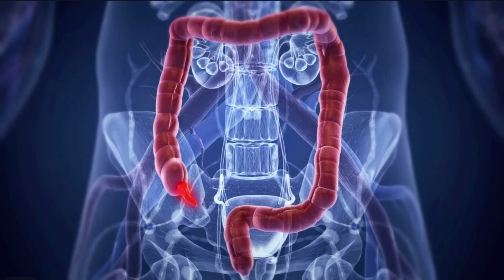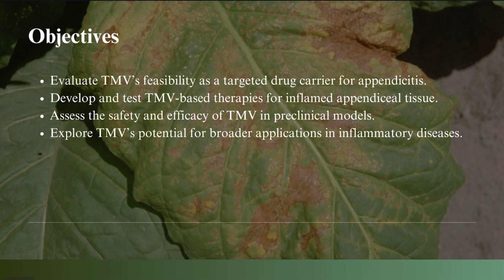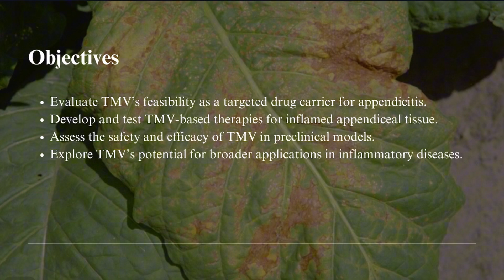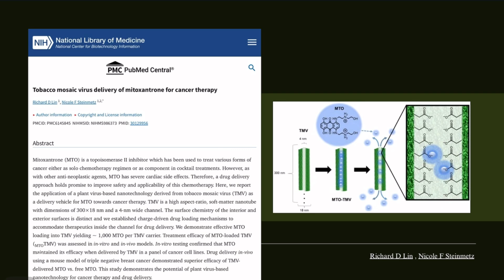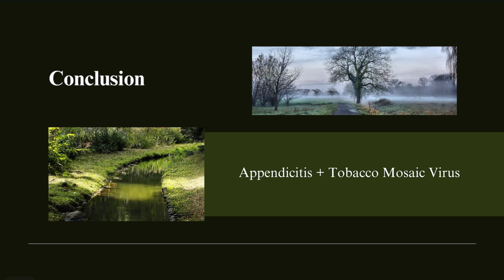991 Investigating the Potential of Tobacco Mosaic Virus (TMV) in the Treatment of Appendicitis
Participation Category : C: School Student
Title : Investigating the Potential of Tobacco Mosaic Virus (TMV) in the Treatment of Appendicitis
Advisor : Jiraporn Sangpratum
Project Leader : Nutwarach Thongyindee
Institution : The Demonstration School of Nakhon Pathom Rajabhat University